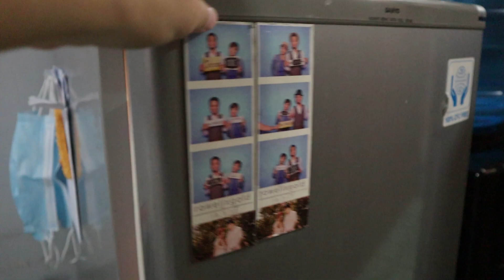Where I bought Pablo's clothes, spices for babies & easy breakfast for OTG moms 👕🥞 | Jam V.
Hi, my JAMily! Another weekly vlog 💓 I enjoy doing vlogs like this so we're making this a routine.

In this episode of weekly vlog with me and Pablo, I bought 3 pairs of sando terno for only 76 pesos each. Super presko kay baby & good quality as well. Pablo loves it! ❤

Daddy JP also bought spices for Pablo to add flavor sa mga food ni Pablo. Link below 🔽